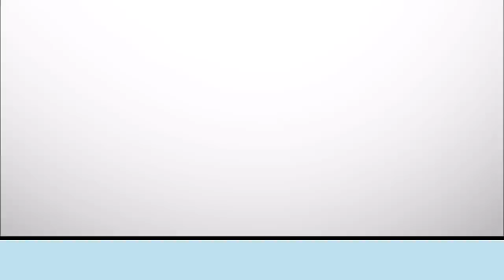THE OUTSIDER: Episode 7 Breakdown & Ending Explained + Episode 8 Predictions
THE OUTSIDER: Episode 7 Breakdown & Ending Explained + Episode 8 Predictions. We discuss the latest entry in the Stephen King HBO Show.

Read The full THE OUTSIDER: Episode 7 Breakdown & Ending Explained

/* SOCIAL MEDIA */

/* VIDEO INFORMATION */

The Outsider Episode 7 Recap
Ok so Episode 7 centres around Holly and where we left her last week. The episode does an excellent job of making us think that she’s on the highway to hell and whilst she comes out ok by the end of it, the 50 minute long ride really has you fearing for her safety.

The entry itself has a feeling of people being doomed to their fate and this exemplified in the opening shots when we see a cockroach sprawled on it’s back.

This signifies a lot during the episode and it can be applied to several characters.

When a cockroach has had it’s nervous system compromised because of insecticide, the creature will often flip over onto it’s back and have spasms.

It’s pretty much a death sentence for the roach as it is very unlikely that it will ever return to it’s upright position. It is possible that it will but often times the cockroach is stuck in this position until it dies.

Instantly this can be applied to Jack who is now 100% connected to the Outsider and should Holly survive she will bring this to people’s attention.

Jack has gone fully off the deepend and is likely to come back to his normal, upright position and at points, similar to the cockroach he himself has been and ends up in the woods scrambling around.

From the roach we cut to Ralph in bed on his back and he then sits upright.

Ralph’s belief in the rational has impeeded the case and left him unnaccepting of the truth behind it. Many police officers before him have too been solid in this mindset and thus El Cuco has been able to continue it’s killing spree for centuries.

Similar to the cockroach they have been stuck in a position unable to move but what’s interesting about this shot with Ralph on his back is that he sits up, showing that he may have broken free of being stuck and is now willing to progress on the case with an open mind.

‘Keeping an Open Mind’ pretty much became a catchphrase in the source material and personally I believe that is what is represented here.

It’s a beautiful introduction and I can’t believe I’ve spent a minute talking about something that happens over the space of three seconds.

Quickly this hope is squandered when Ralph tears down the sketches of the creature. I believe that these may be put up later to signify his acceptance of the supernatural and this episode is very much about him beginning to believe.

Jack does tell a joke about how many shrinks it takes to change a lightbulb and he says that it’s only one and that it’s the lightbulb that really has to want to change. This highlights that Ralph can do it but he has to be the one to.

It’s not long before he realises that Holly has been kidnapped and Ralph could have other big problems on his hands.

We learn that Glory could be contemplating sueing the Police Department.

She initially states she doesn’t really want to but these changes.

We also see that they finally found a nanny that wasn’t a reporter and she is returning to work.

So she has turned upright however she quickly flips back over and becomes stuck when she berates clients and we realise that three weeks was probably too soon to return to work. She gives a strange pitch…